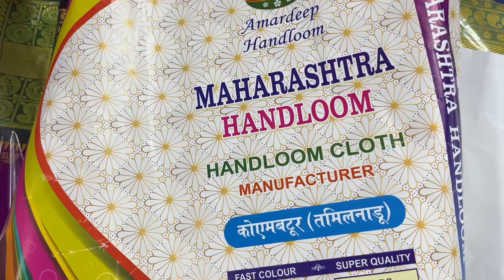महाराष्ट्र पैठणी साड़ी-150/-HANDLOOM SAREE🟢बनारसी सिल्क|SALEM SAREEसूरत साड़ी सेल@marketselladda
Muskan creation-1044-45 vankar textile market ring road surat-395002

●which saree is famous in surat
●Is surat famous for silk
●How can I start silk saree business
●Is surat good for sarees
●Saree wholesaler in surat with price
●Surat silk sarees online
●Best saree shop in surat
●Saree catalogue 2022
●Best wholesale saree dealers in surat
●Fancy sarees wholesale
Latest Sarees collection|New trending saree in surat Banarasi silk saree

सस्ती साड़ियों गुप्त गोदाम|Moonga Tussar Handloom silk sareeMix lot sareeलोट साड़ी-सूती साड़ी

SAREE MANUFACTURER IN SURAT bazar shopping 🛍 बाजार मारकिट/साड़ी मैन्युफैक्चरर|साड़ी मार्केट सूरत
h\u0026m,H
\u0026M plus,
h\u0026m,H\u0026M plus,

vidio keyword विडिओ कीवर्ड 👇
साड़ी मैन्युफैक्चरर
हैदराबाद साड़ी मार्केट
साड़ी मार्केट दिल्ली
साड़ी सेल मार्केट
सूरत साड़ी होलसेल मार्केट एड्रेस
बॉम्बे मार्केट सूरत साड़ी
सूरत साड़ी मार्केट होलसेल प्राइस
सूरत के साड़ी मार्केट
साड़ी मार्केट दिल्ली
भोपाल साड़ी मार्केट
साड़ी मार्केट कानपुर
साड़ी मार्केट इंदौर
साड़ी होलसेल मार्केट दिल्ली
जयपुर साड़ी मार्केट
भिवंडी साड़ी मार्केट
factory saree
factory saree sale
surat factory saree
mysore silk factory
saree factory in kolkata
surat saree factory video
saree manufacturers in surat
saree manufacturers
saree manufacturers in tamilnadu saree manufacturers in bangalore saree manufacturers in karnataka
cheapest bridal saree market in delhi
Saree manufacturer in  मार्केट/भिवंडी साड़ी मार्केट/Saree wholesale market int saree in chandni chowk Saree manufacturer in surat इंदौर साड़ी मार्केट सूरत साड़ी मार्केट सूरत साड़ी कंपनी हैवी साड़ी डिजाइन लोट मिक्स साड़ी सूती साड़ी बनारसी साड़ी सस्ती साड़ी मार्केट सूरत साड़ी Latest sari collectionNew trending Sarees in suratBanarasi silk sareesबनारसीsareesKanchivram silk sarees suratNew live sarees collection Wholesal price surat sarees2021Mix lot sarees suratबनारसी साड़ी सूरत,Tehrina fashion sareesLot sarees surat Lot sari suratLot sadi surat लोट साडी सूरत मिक्स लोट साडी सूरत Surat ki lot sadi Surat lot ka mal Surat lot sadi market Lot sadiSurat lot sarees wholsales Surat lot Lot shot sadi surat